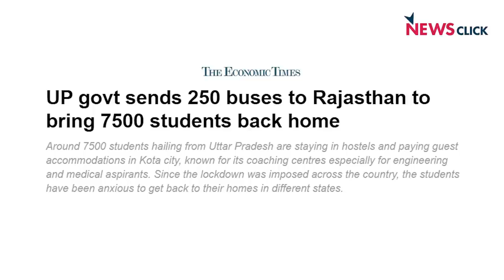मेहनतकश भारत के बिना न चलेगा कामः उषा रामनाथन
अंतर्राष्ट्रीय न्यायविद् और भूख तथा आधार पर सघन काम करने वालीं डॉ. उषा रामनाथन से वरिष्ठ पत्रकार भाषा सिंह ने बातचीत की। डॉ. रामनाथन ने कोरोना संकट और लॉकडाउन के दौरान भूख और बेबसी से कैसे निपटा जा सकता है, सुप्रीम कोर्ट की क्या भूमिका होनी चाहिए इन सब मुद्दों पर अपनी बेबाक राय रखी और साथ ही आरोग्य एप से जुड़े निजता के हनन के सवालों के जवाब दिए। उन्होंने कोरोना से जो सबक सीखने चाहिए, उन पर भी प्रकाश डाला और कहा कि मेहनतकश भारत की सुरक्षा की गारंटी के साथ-साथ विकेंद्रीयकरण ज़रूरी है।